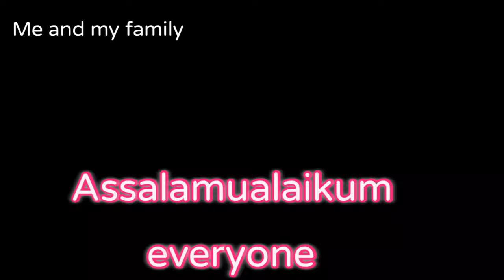"Trip down the Most Beautiful Road in West Virginia!"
West Virginia mountain road //   so beautiful road tips